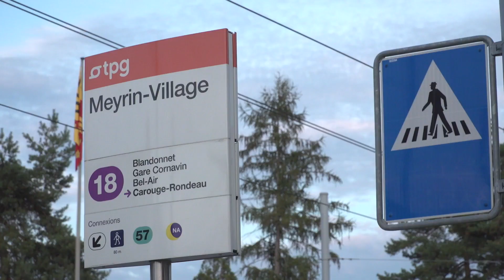David Cunado- Improvise et + si entente